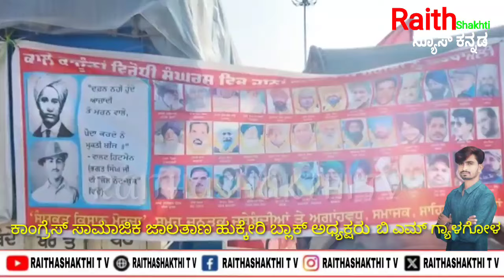ಏನಯ್ಯಾ ಏನೀ ದರ್ಬಾರು?ಆ ದಿಲ್ಲಿ ದೊರೆಯ ದೌಲತ್‌ನಲ್ಲಿ ಹೇಳಿದ್ದೇಲ್ಲಾ ಸುಳ್ಳು